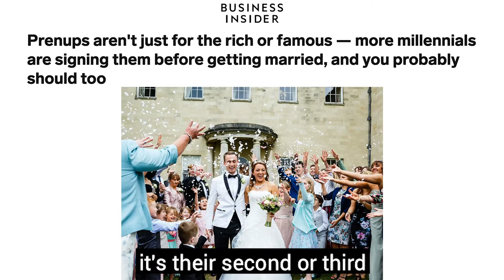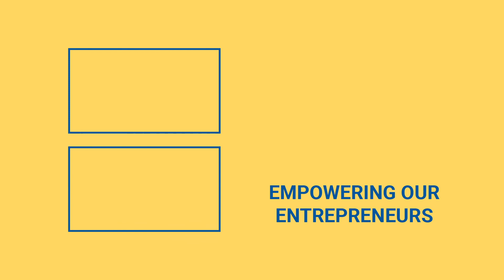Kimye & Divorce Court: Taking A Look Into The World Of Celebrity Divorces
Kim Kardashian is known for breaking the internet, whether it’s her jaw dropping fashion styles, a new makeup tutorial, or even some lifestyle content, she’s a social media maven.

But this time, she’s trending for something a little bit different, and the headlines are saying she’s allegedly divorcing from her husband, Kanye West.

For this Bold Life segment, host Oni Higgins chats with a man who’s no stranger to divorce, the high profile NYC divorce lawyer Dror Bikel, to hear his professional advice on divorce.

Bikel says the first thing you need to know is if this is an amicable divorce or if it’s a high conflict divorce. For Kimye, there’s no doubt that they had premarital agreements. Therefore it will likely not be a high conflict divorce.

Let’s talk prenup. A prenuptial agreement has often a negative connotation. But, Bikel says that they can be very important for people who are getting married when they’re older or when they’re in their second marriage. So if you’re in your first marriage and/or if you’re young it might not be necessary to enter into a prenuptial agreement.

If you do end up going through with a divorce, how long will you be involved in court? And Bikel says that that all depends on the level of conflict. If the conflict is minimal to nothing and the divorce is amicable it could last merely a matter of months. If the conflict is unending, and the couple is fighting like cats and dogs over assets and custody rights it could go on for years and years!

Bikel dives deep into the world of high-profile and celebrity divorces in his book “The 1% Divorce - When Titans Clash”.

To purchase Bikel’s book, click this